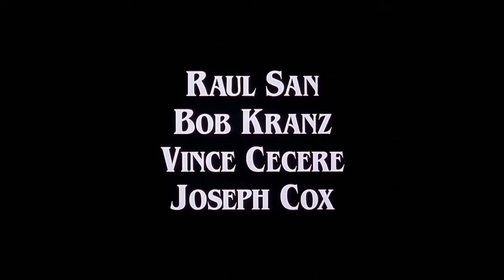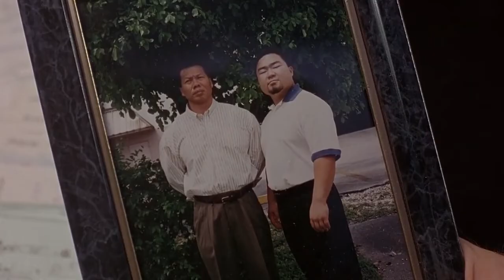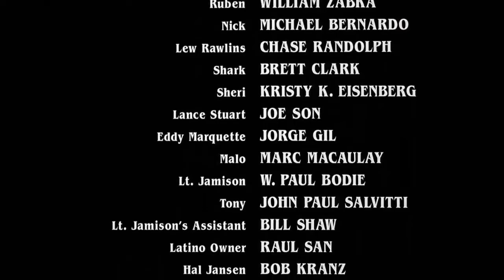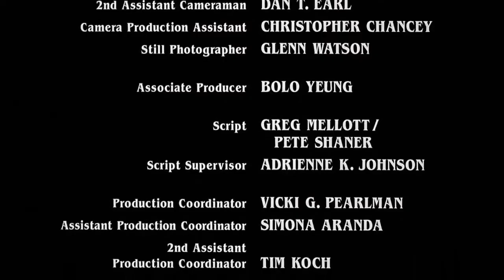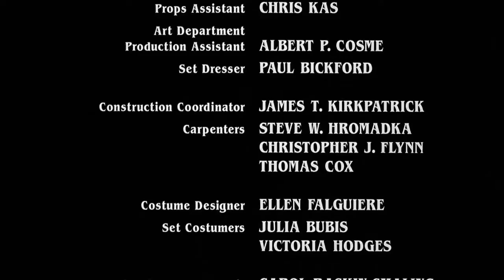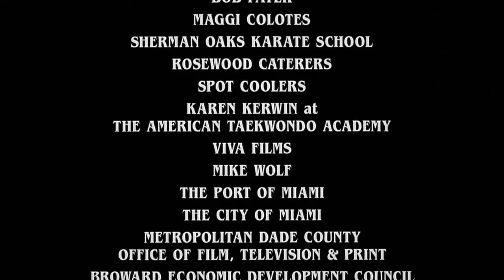SHOOTFIGHTER 2 1996 FILME DUBLADO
vou responde a todos que falar que veio pelo youtube e vou seguir de volta